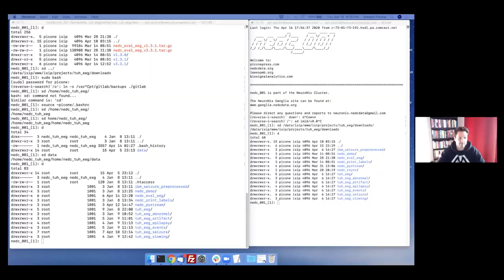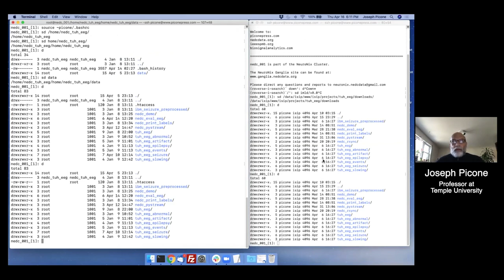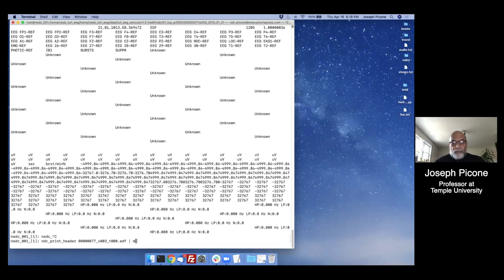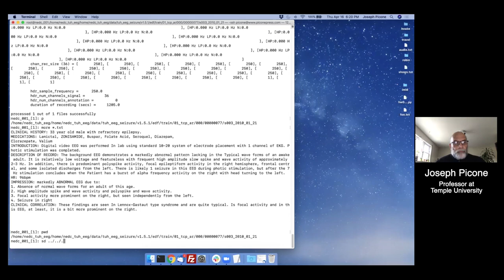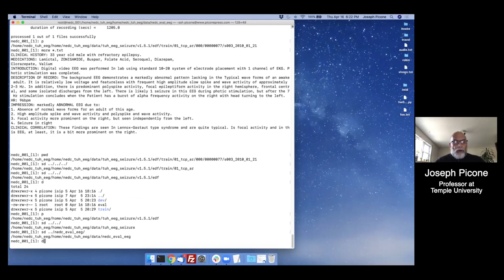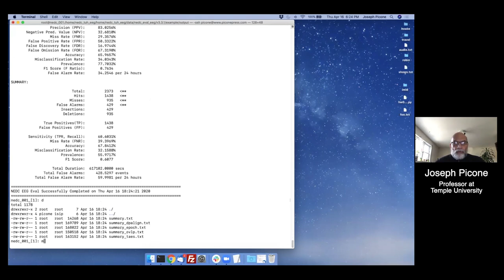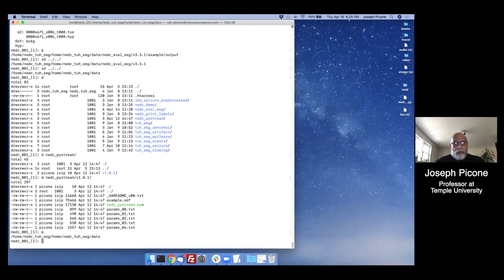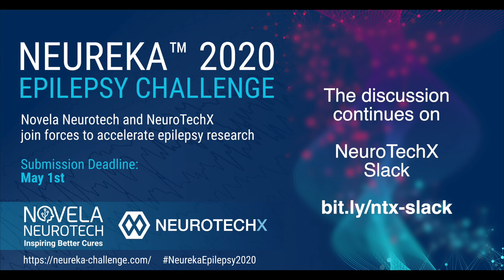NeurekaEpilepsy2020 - How to get started on the TUH EEG dataset (TUSZ)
Webinar organized in collaboration with Novela Notech for the Neureka 2020 Epilepsy Challenge.

Joseph Picone, professor at Temple University, walked us through the TUH EEG Dataset (Seizure Corpus - TUSZ)